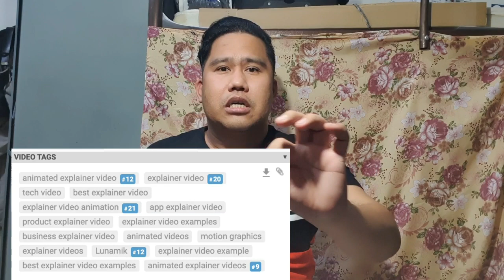5 common reason why you dont have viewers!! (how to fix it) YOUTUBE TIPS |YOUTUBE TUTORIALS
This video  is all about  why we or you dont have a viewers  on your videos..